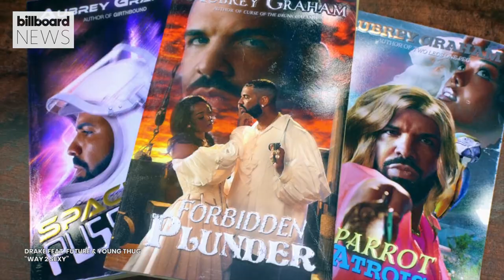Drake’s ‘Certified Lover Boy’ Rebounds Back to No.1 On The Billboard 200 Chart | Billboard News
Drake’s ‘Certified Lover Boy’ rebounds to No. 1 on the Billboard 200 albums chart (dated Oct. 23) for a fourth nonconsecutive week in the lead, as the set bumps up from No. 2 with 94,000 equivalent album units earned (down 14%) in the U.S. in the week ending Oct. 14, according to MRC Data.